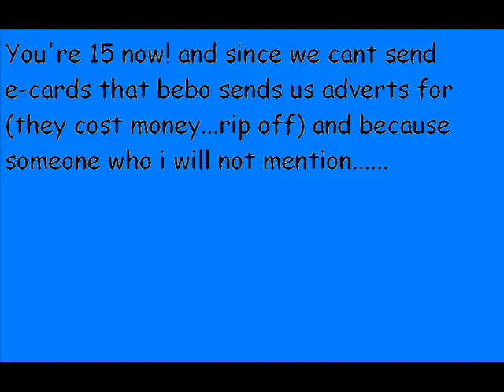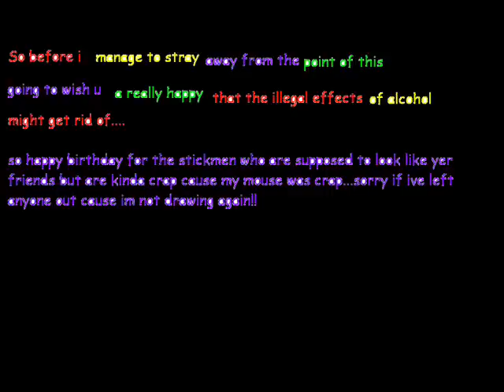happy birthday ross!!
if u have a friend called ross and you have forgotten his birthday, send him this and save yer sorry arse!! *warning! circumstances must be coincidently exactly the same or else you'll look stoououpid!*